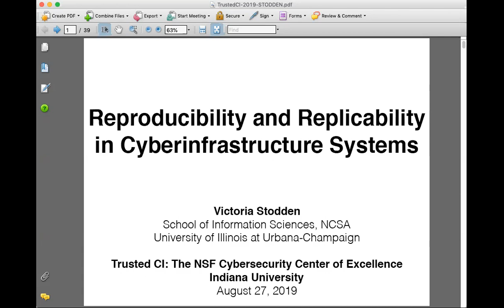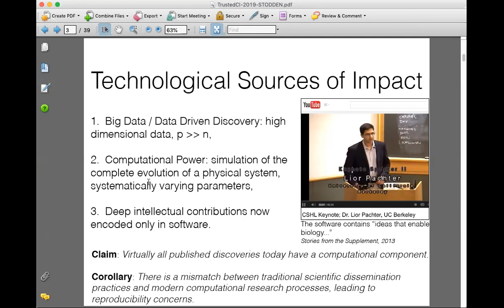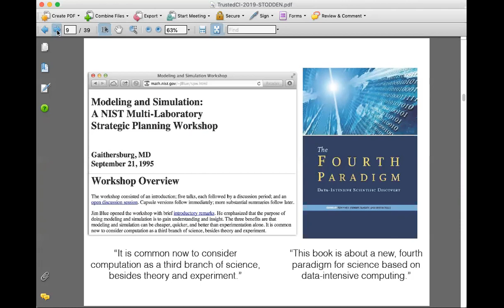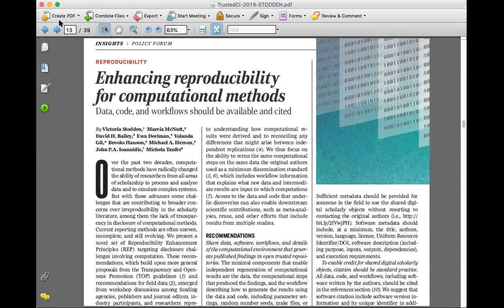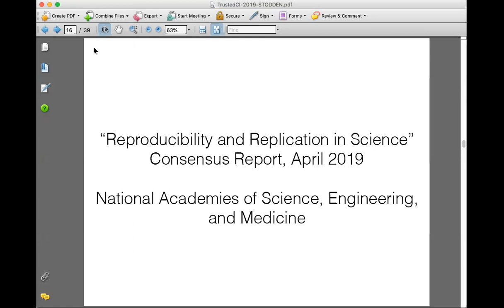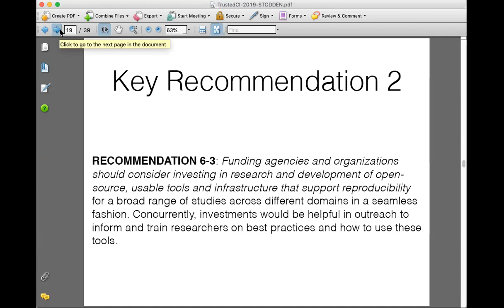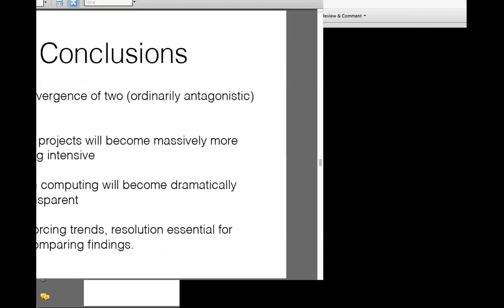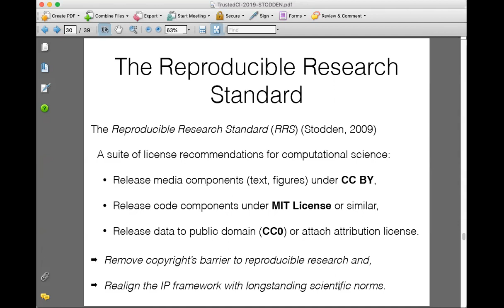2019 Trusted CI Fellow Virtual Institute Talk: Victoria Stodden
Title: Reproducibility

 Bio: Victoria Stodden joined the School of Information Sciences as an associate professor in Fall 2014. She is a leading figure in the area of reproducibility in computational science, exploring how can we better ensure the reliability and usefulness of scientific results in the face of increasingly sophisticated computational approaches to research. Her work addresses a wide range of topics, including standards of openness for data and code sharing, legal and policy barriers to disseminating reproducible research, robustness in replicated findings, cyberinfrastructure to enable reproducibility, and scientific publishing practices. Stodden co-chairs the NSF Advisory Committee for CyberInfrastructure and is a member of the NSF Directorate for Computer and Information Science and Engineering (CISE) Advisory Committee. She also serves on the National Academies Committee on Responsible Science: Ensuring the Integrity of the Research Process.